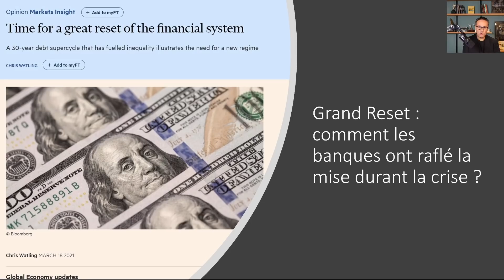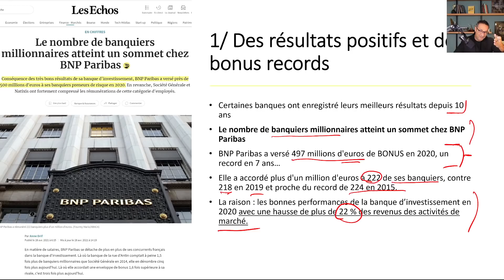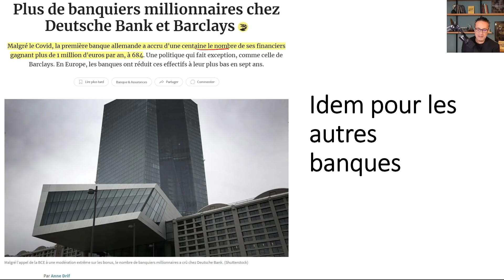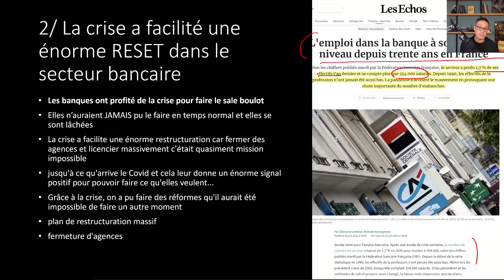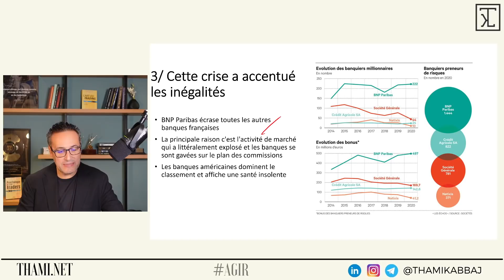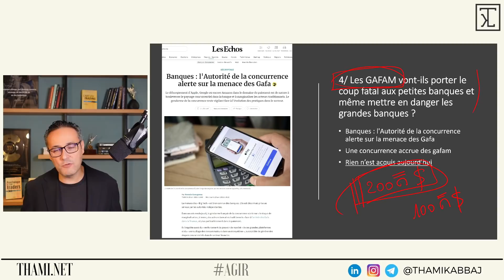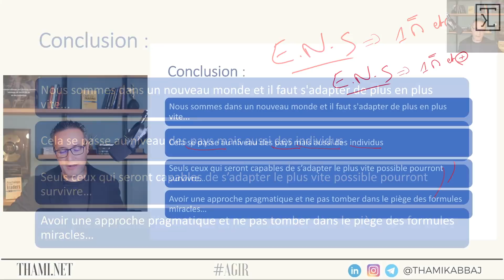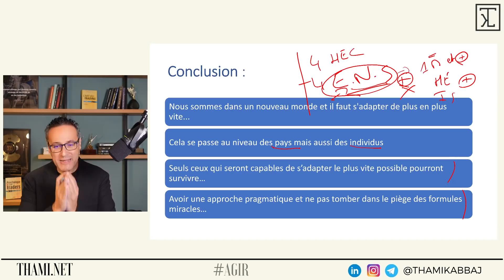Les BANQUES ont-elles profité de la crise pour s'enrichir encore PLUS ?